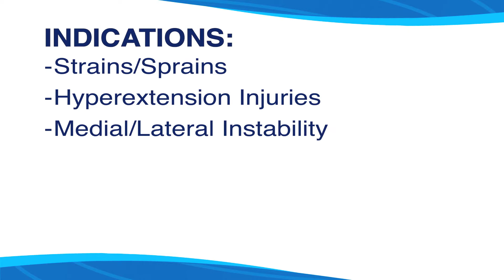Trainers Choice 407 Hinged Hyperextension Elbow Brace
Training video on how to properly fit the Trainers Choice 407 Hinged Hyperextension Elbow Brace. for details on this and other braces. To find the nearest store that carries Trainers Choice, simply use the convenient store locator on our homepage.